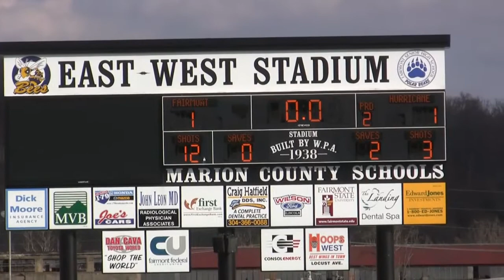Hurricane High Lacrosse vs Fairmont Senior